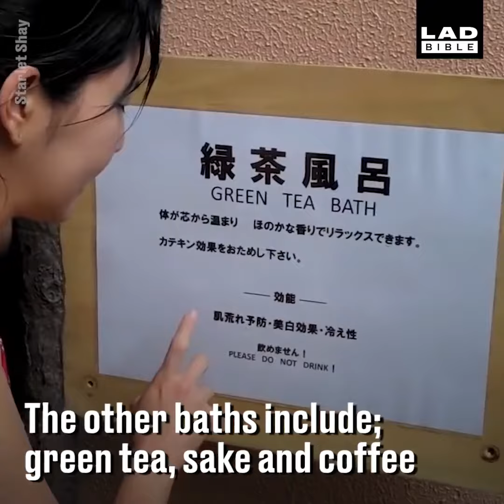This Spa Lets You Swim In Wine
Oh my goodness! How fun!